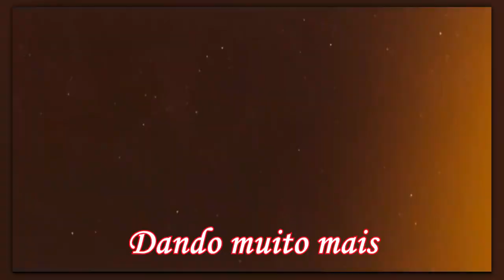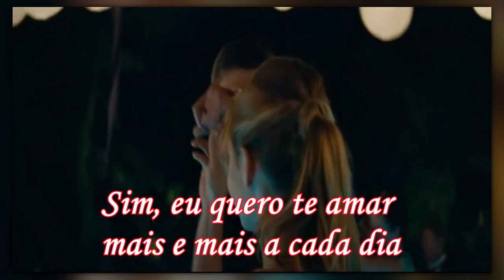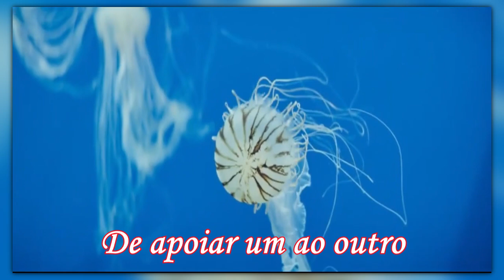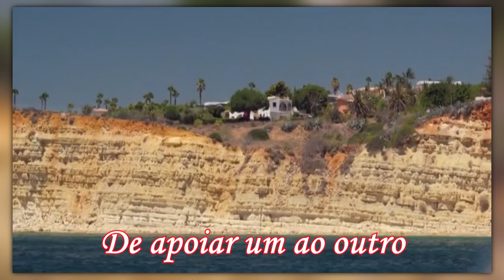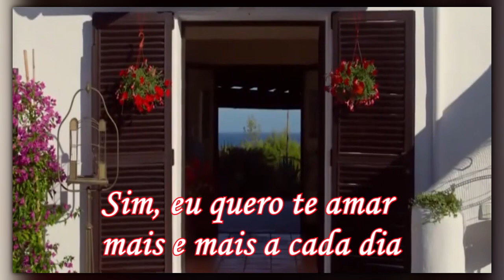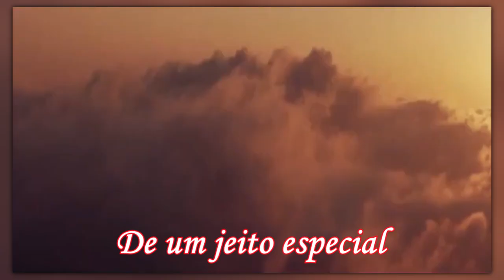Kool & The Gang - Special Way (Tradução)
Artista: Kool & The Gang
Álbum: Forever
Letra: K. Bayyan (R. Bell)/D. Kyles/J. Taylor/K. Stubbs/G. Brown)
Ano: 1986
Produção: Kool & The Gang, I.B.M.C. e Khalis Bayyan (Ronald Bell)

“Alquimia perfeita.
 Assim muitas vezes é o amor.
 Chega para transformar e mostrar
 que ainda há outras possibilidades
 dentro do nosso ser.
 Amor que nos revela melhor do que
 somos.
 Transcende explicações.
 As almas se encontram, se tocam e
 se amam.”    (Yara Alves)